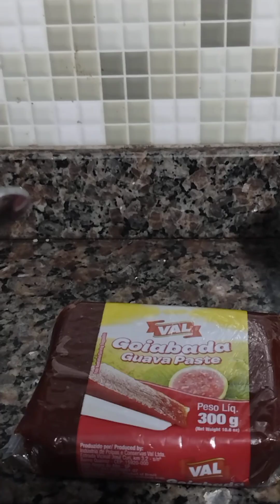tapioca com vários recheios doce de leite goiabada leite condensado.